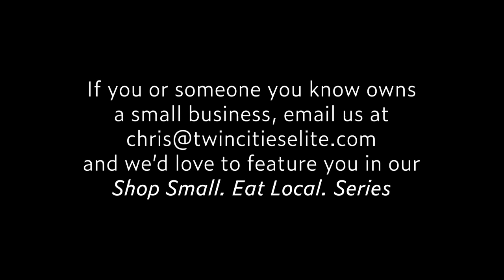Shop Small. Eat Local. | Barbershop Open for Business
We met with owner and barber, Mitch, at Jefferson Street Barbershop today to talk about what it looks like to get a haircut with the new COVID-19 protocols in place. Take a look!